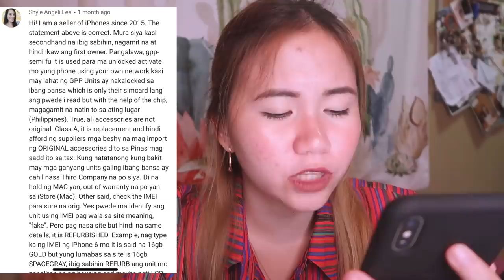IPHONE 8 PLUS GPP VS. FACTORY UNLOCKED | UNBOXING & REVIEW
Camera used: G7X MII and Nikon D5100